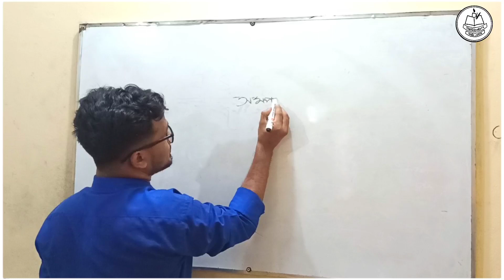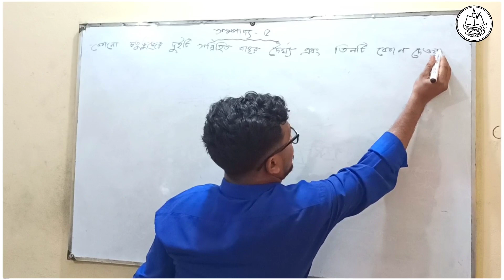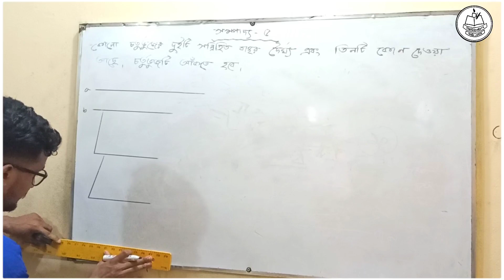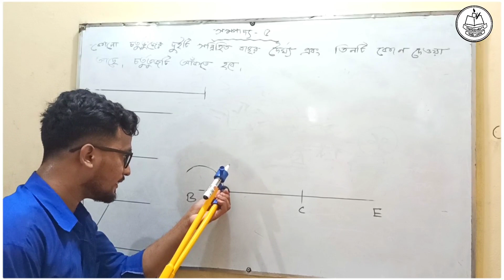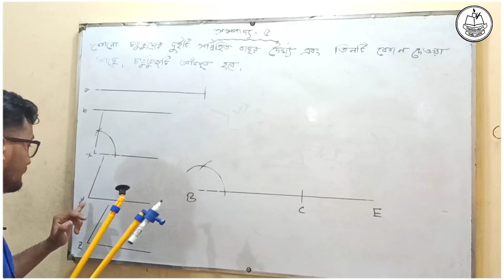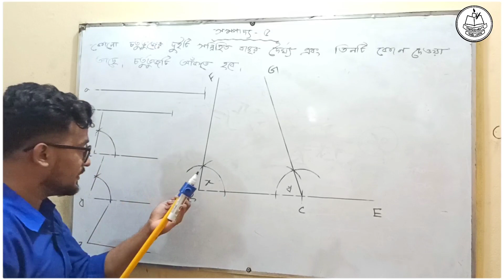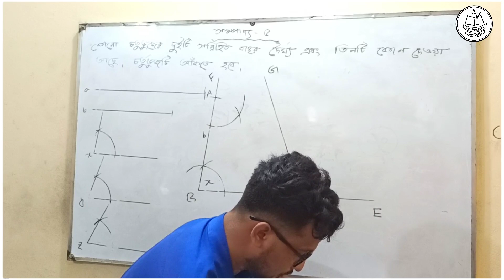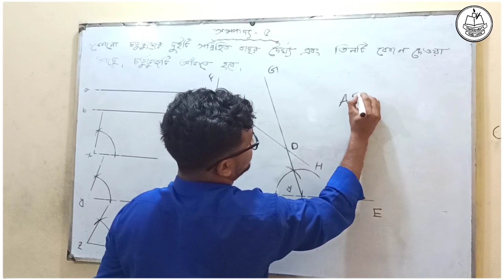সম্পাদ্য | লেকচার-০১ | জে.এস.সি 🗞